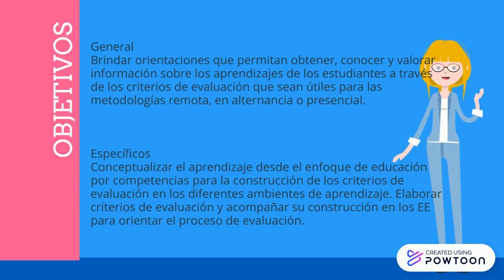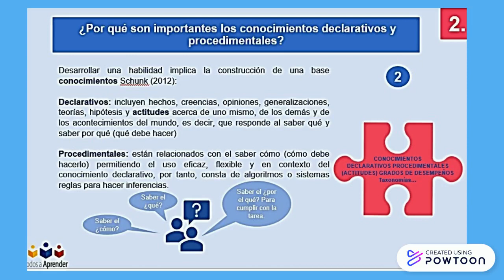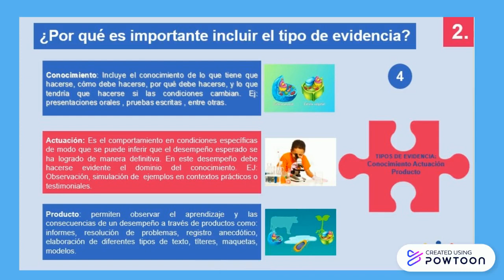Criterios de Evaluación